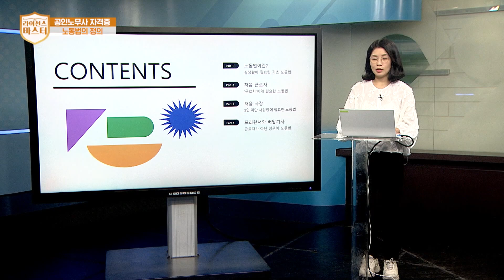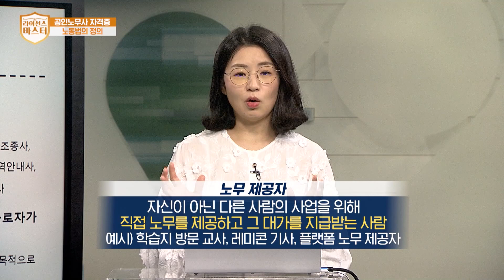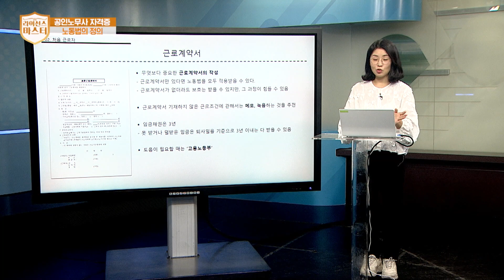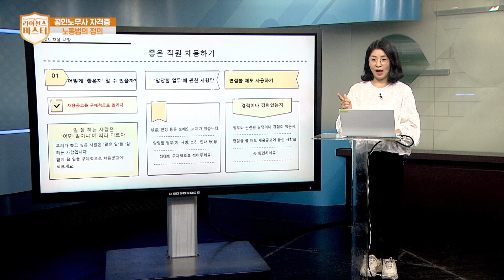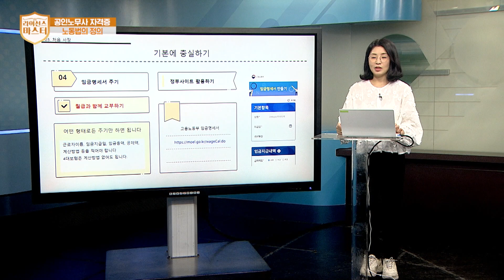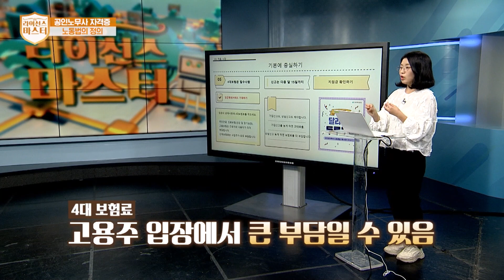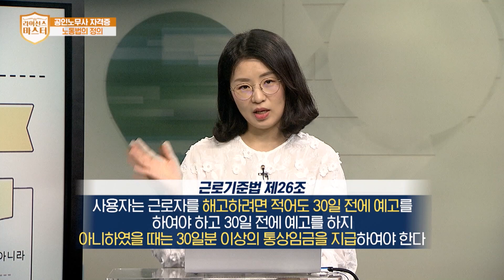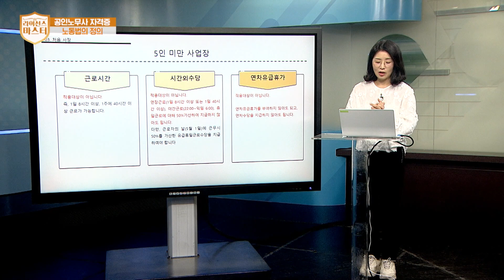공인노무사 자격증 | 3강 노동법의 정의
[라이선스 마스터 20231026]
✔ 주제 : 공인노무사 자격증 | 3강 노동법의 정의
✔ 강사 : 이채형 (노무사)